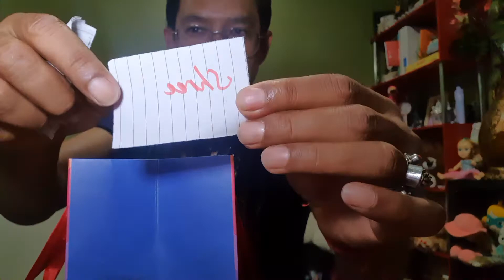Lucky Draw Winner-1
The First lucky Draw of this channel with the prize "Jonny Walker Black Label".
Definitely it won't help to maintain the weight Ha ha.
The Winner is Dipesh Manandhar. A very big congratulation to him and hope he will enjoy it.

The next draw will be coming soon, may be Gold label.